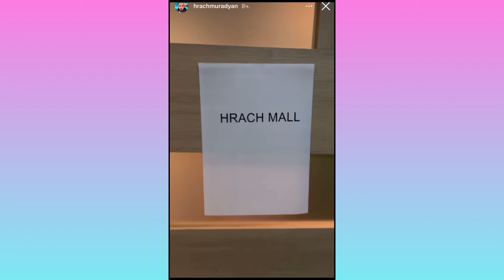Հրաչ մոլլ… Հրաչ Մուրադյանը ներկայացրել է իր զցեստապահարանը, որն իր աշխատակիցը խանութի է վերածել